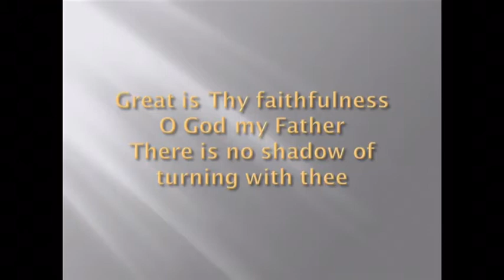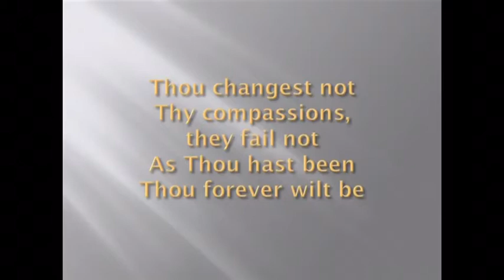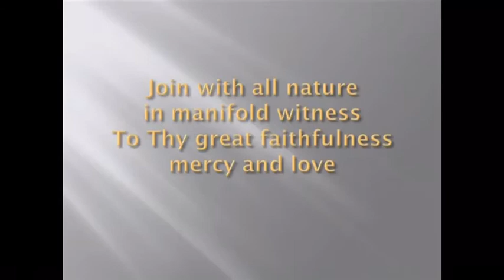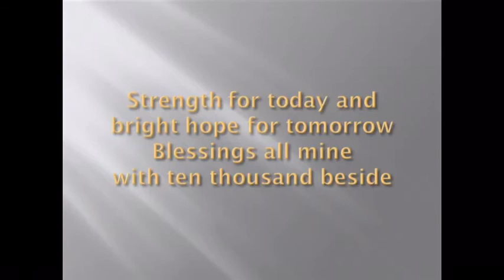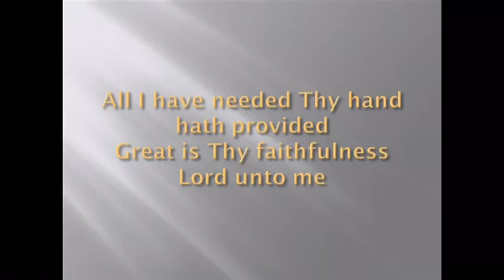MPC Online - Sunday 6th September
Becoming God's Showpiece: How To become a great person?